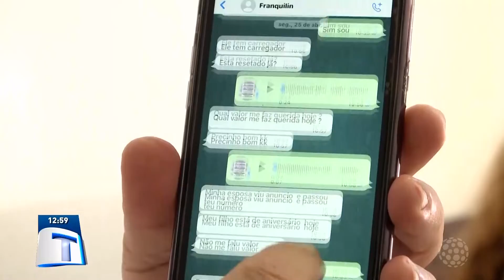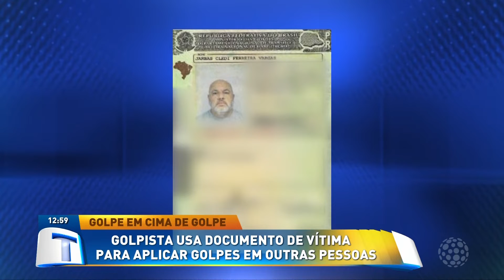Golpista se passa por PM e agora usa documentos da vítima | Tribuna da Massa (16/05/2022)